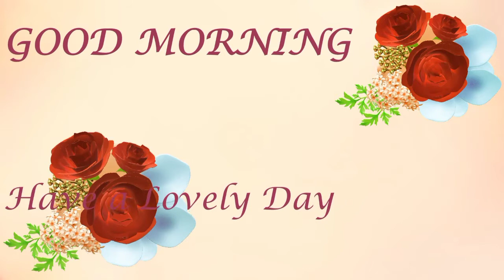Good morning Love Status for gf ❤️ Good morning Whatsapp sta | Good morning Romantic status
Good morning Love Status for gf ❤️ Good morning Whatsapp sta | Good morning Romantic status | Love Status video hindi , heart love feeling status video

Romantic Good morning Status 💞 Romantic Whatsapp Status | Good morning New Status | Good morning , Romantic Whatsapp Status , Love whatspp stauts hindi

M. S. Raza

RN CREAT

song status
love status
true love song
sad status
bf gf kissing status
bf gf whatsapp status
bf gf hot video
couple status
cute caring husband and wife love status